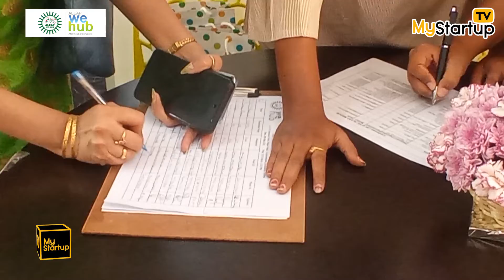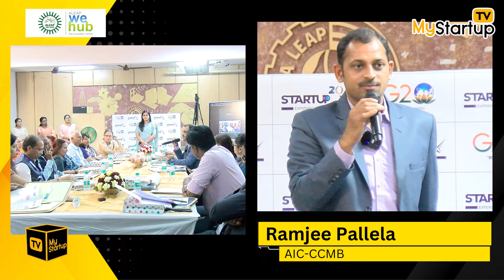Innovative Leader Driving Biotech Startup Success and Incubation Ecosystem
Atal Incubation Centre, ALEAP WE-Hub, Atal Incubation Centre - CCMB,
Atal Incubation Centre - Centre for Cellular and Molecular Biology (AIC-CCMB) is a forward-thinking institution that fosters entrepreneurship and advances research in the field of biotechnology and life sciences. With a strong emphasis on core biological research, AIC-CCMB stands out as a unique incubator that caters to start-ups with early-stage technologies. It offers a vibrant ecosystem where these start-ups can access state-of-the-art laboratory equipment, receive expert mentoring, obtain financial guidance, and benefit from comprehensive business support services. AIC-CCMB provides a nurturing environment specifically tailored to the needs of the biotechnology and life sciences industry, ensuring the success and growth of start-ups in these sectors.